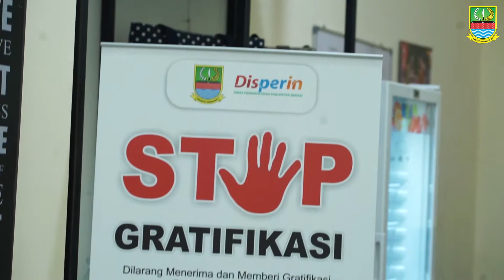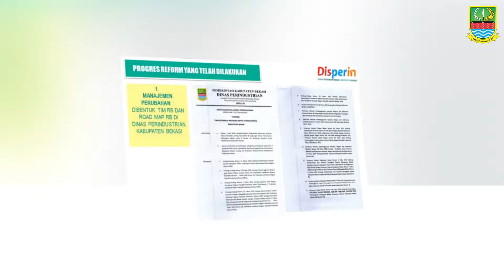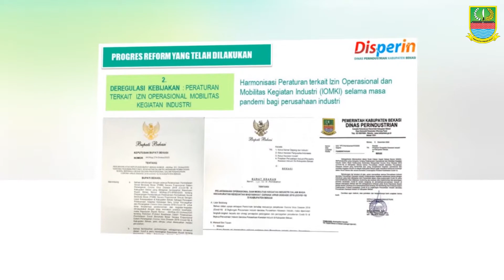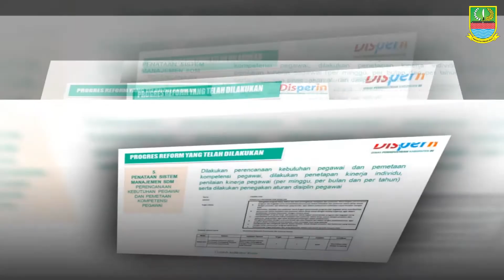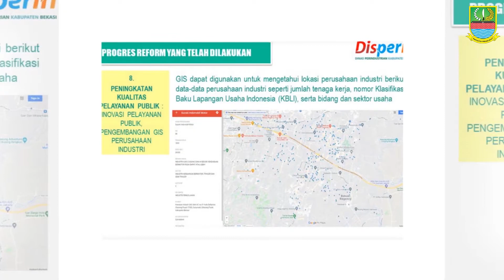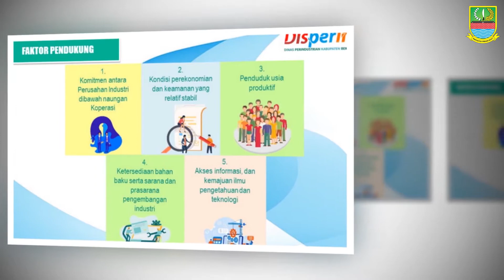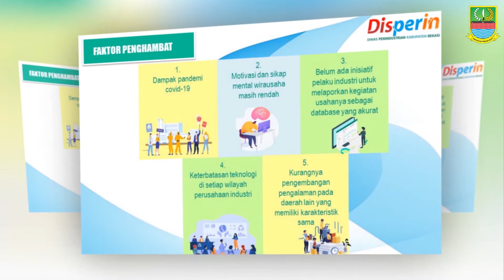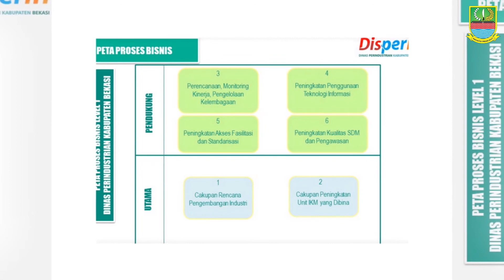PELAKSANAAN SAKIP DAN PAN REFORMASI BIROKRASI PADA DINAS PERINDUSTRIAN KABUPATEN BEKASI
Penyelenggaraan Reformasi Birokrasi DINAS INDUSTRI KABUPATEN BEKASI di Lingkungan Pemerintah Kabupaten Bekasi Tahun 2021